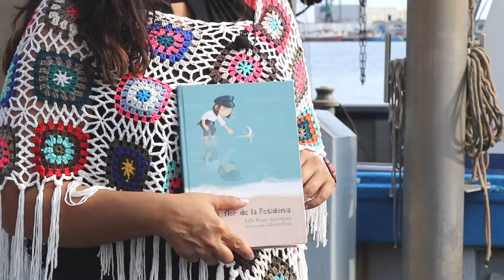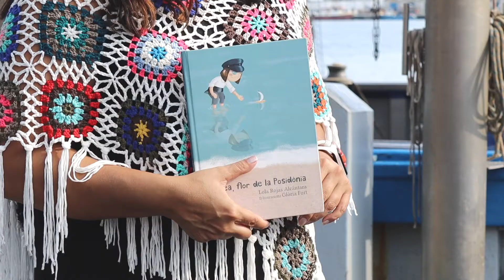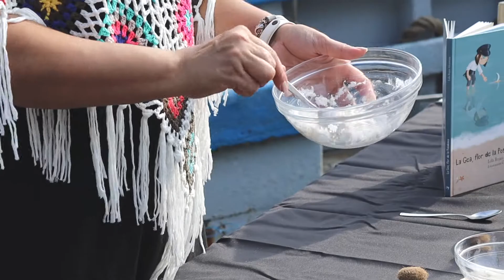Fira Novembre VNG 2020: Fem un desodorant natural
Inspirat en el conte infantil  “La Gea, Flor de la Poseidònia”, Lola Rojas ens ensenya, en un escenari privilegiat de Vilanova i la Geltrú, com és el port perquer, com fer un desorant completament natural.